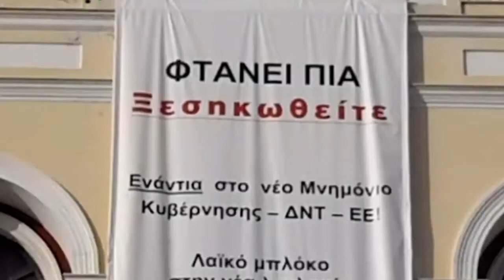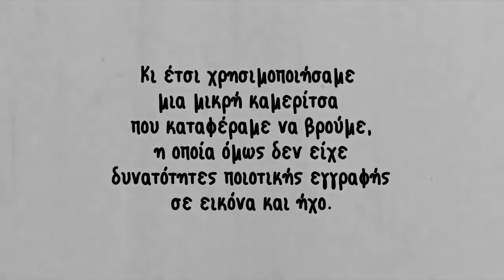Δ.Καζάκης & Φ.Λεπίδας (Ε.ΠΑ.Μ.) : «Η Νέα Δύναμη που έχει τη Λύση» - Πάτρα 24 Μαϊου 2017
Δ.Καζάκης : «Εγκληματική συνωμοσία σε βάρος της Ελλάδας»

Τον τρόπο αλλά και τις πρωτοβουλίες που οφείλει να πάρει μια πατριωτική δημοκρατική κυβέρνηση προκειμένου να αποδεσμευτεί από την μέγγενη του ευρώ, από τα δεσμά του παράνομου χρέους και να γίνει η μετάβαση σε εθνικό νόμισμα, εξήγησε ενδελεχώς και με σαφήνεια, ο Γενικός Γραμματέας του Ε.ΠΑ.Μ., Δημήτρης Καζάκης, μιλώντας στη διάρκεια της εκδήλωσης στην Πάτρα στο Μέγαρο Λόγου και Τέχνης.

Ο κ. Καζάκης, αναφέρθηκε μεταξύ άλλων, στην πρόσφατη καταγγελία της υποεπιτροπής της Γερουσίας των ΗΠΑ για τη συνωμοσία που στήθηκε σε βάρος της Ελλάδας με σκοπό τη διάσωση των μεγάλων οικονομιών, των παγκόσμιων αγορών και τραπεζών.
επίδας
Πρόκειται, είπε ο Γ.Γ. του Ε.ΠΑ.Μ., για μια αδίστακτη εγκληματική συνωμοσία, γιατί ούτε η διοίκηση του ΔΝΤ, ούτε οι εταίροι της ΕΕ δεν δίστασαν να φορτώσουν στον ελληνικό λαό το κόστος διάσωσης του ευρώ, της Γαλλίας, της Γερμανίας και των τραπεζών τους, αλλά και της νομισματικής σταθερότητας παγκόσμια.

Από την πλευρά του, ο δικηγόρος και Δρ Δημοσίου Δικαίου Φώτης Λεπίδας, έκανε λόγο για εθελόδουλο πολιτικό σύστημα, το οποίο εκτελώντας τις εντολές των δανειστών, όπως είπε, έχουν οδηγήσει την χώρα στην ανομία και την συνταγματική εκτροπή και πώς η Βουλή των Ελλήνων έχει εκχωρήσει ακόμα και το δικαίωμά της να νομοθετεί.

Κοινός τόπος των ομιλητών, όπως επισημάνθηκε, μετά τη σφοδρή επίθεση που έχει δεχθεί ο ελληνικός λαός σε όλα τα επίπεδα, αυτό που του απομένει, πλέον, είναι μόνον το ιστορικό του δικαίωμα σε τούτο τον τόπο, το οποίο, σήμερα, δύο αιώνες μετά την απελευθέρωσή του, καλείται να υπερασπισθεί ξανά.

Παρόντες την εκδήλωση μεταξύ άλλων, ο επικεφαλής του ΔΗΚΚΙ Αχαΐας και μέλος του Νομαρχιακού Συμβουλίου της ΛΑΕ Παναγιώτης Ασημακόπουλος, ο οποίος και απηύθυνε χαιρετισμό καθώς ο πρόεδρος της Πολιτιστικής Λέσχης Συνταξιούχων Τραπεζικών Υπαλλήλων Αχαΐας κ. Ανδρέας Τζόλας.

Αξίζει να σημειωθεί, και αυτό είναι ενδεικτικό και της επιτυχίας της εκδήλωσης, ότι το μετά το πέρας των ομιλιών ακολούθησε ενδιαφέρουσα συζήτηση και ερωταπαντήσεις ως αργά τα μεσάνυχτα.